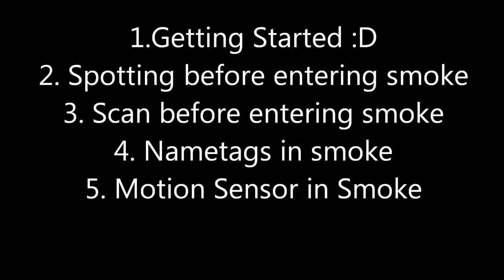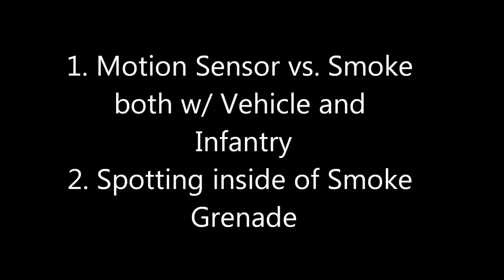Battlefield Play4Free Smoke Grenade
With friendly support from OG Members [error.exe] and RPGforYOU.

Smoke Grenade:

-When spotted/scanned dot on the minimap disappears when moving into a smoke grenade
-unspottable/unscannable inside of smoke grenade
-motion sensor shows no movement in area covered by smoke
-no nametag revealed inside of smoke grenade
-tracer dart removed when entering smoke, when attempting to retrace it is instantly removed again

... and it is refillable on level 4+ but everyone knows that already, right?

Rauch Granate:

-Wenn gespottet/gescannt verschwindet der Punkt auf der Minimap, sobald man sich in eine Rauch Granate bewegt.
-unspottbar/unscanbar innerhalb einer Rauch Granate
-Motion Sensor (Bewegungsmelder) zeigt keine Bewegung in einem Gebiet an, dass von Rauch bedeckt ist
-Nametags werden innerhalb einer Rauch Granate nicht angezeigt
-Getracete Fahrzeuge sind nicht mehr getracet sobald sie sich in einer Rauch Granate befinden. Jegliche Versuche den Tracer zu erneuern scheitern sofort.

...und sie sind nachfüllbar auf Level 4+ aber das weiß ja sowieso schon jeder, oder?